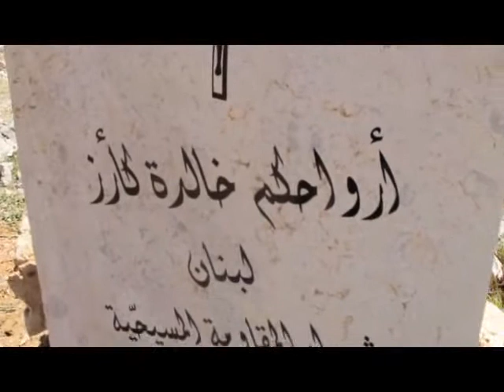Mess 2 April Jord 01